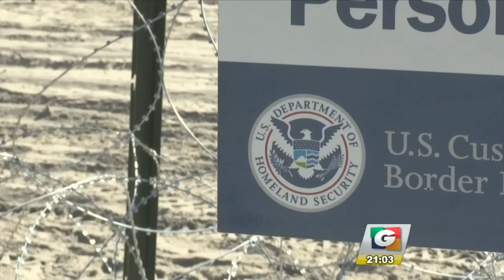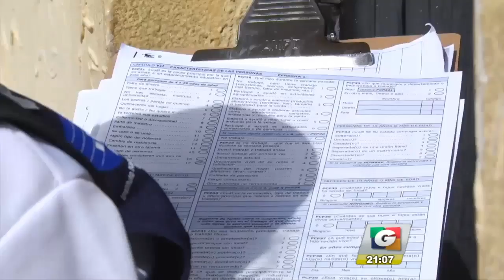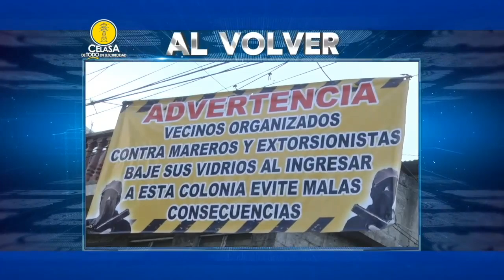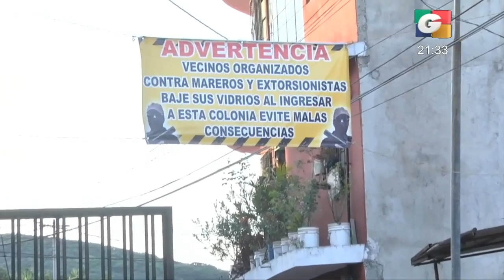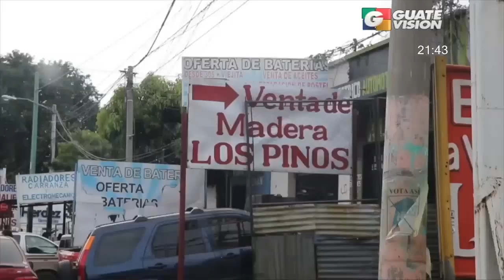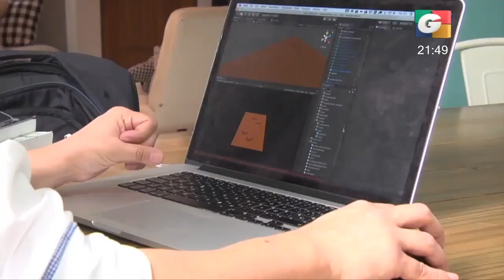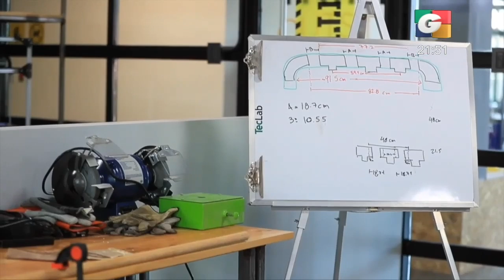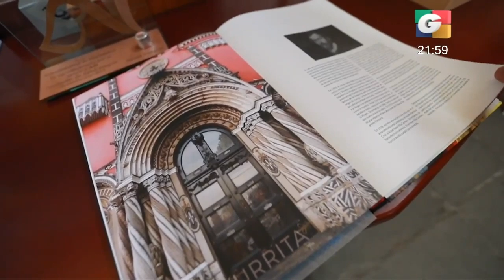Asesor de Trump asegura que EE.UU. trabaja un plan de crecimiento económico con Guatemala | 19Sep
[PLAN PARA EVITAR MIGRACIÓN ILEGAL]
Asesor de Donald Trump asegura que Estados Unidos está "reforzando su frontera" e incrementado la ley de migración, pero que además trabajan con Guatemala un plan de crecimiento económico.

[DUDAS POR VISITA A CASA BLANCA]
Visita a la Casa Blanca, por parte de la magistrada de la Corte de Constitucionalidad, Dina Ochoa, genera dudas. El ministro de Gobernación afirma que se habló sobre acuerdo migratorio y la togada lo niega.

[DESECHOS LLEGAN HASTA ÁREA PROTEGIDA]
Basura que es arrastrada por el río Motagua ya afecta área protegida en Punta de Manabique en Puerto Barrios, Izabal. Desechos están por llegar a costas de Honduras.

[PERCANCE MORTAL EN LA ZONA 1]
Escenas de terror. Quedan grabadas imágenes de un accidente vial en la zona 1 capitalina. Los dos pasajeros de la motocicleta murieron, mientras en el interior del vehículo era llevado un hombre muerto.

[RECUERDAN A VÍCTIMAS]
México vivió minutos de luto, este jueves, en conmemoración de los potentes sismos de 1985 y 2017 que sacudieron el centro y sur de ese país.